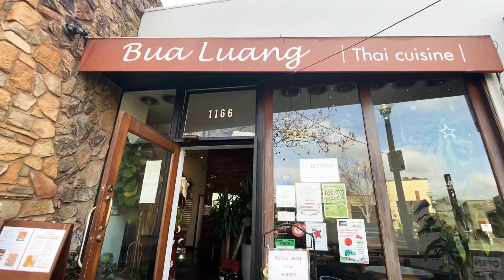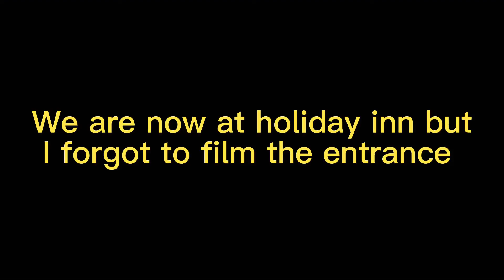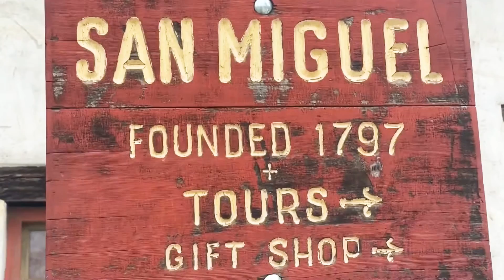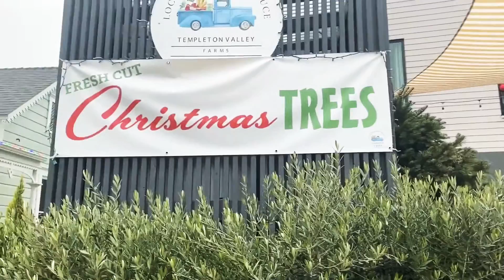Day 9 and 10 in 🇺🇸